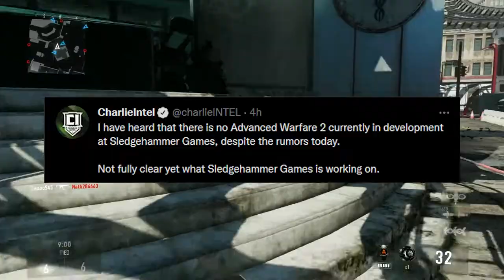ADVANCED WARFARE 2??? WTF